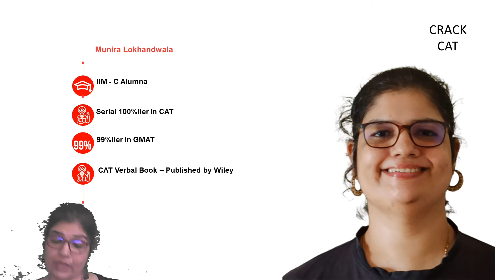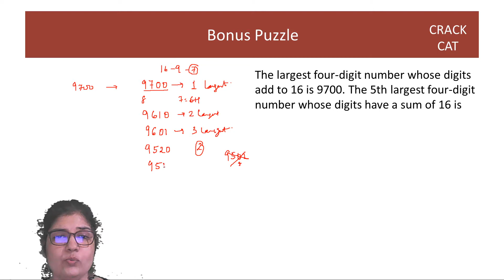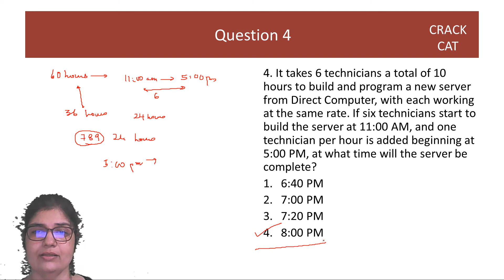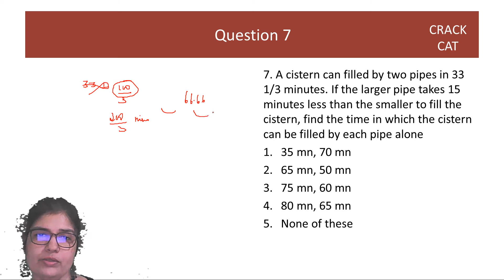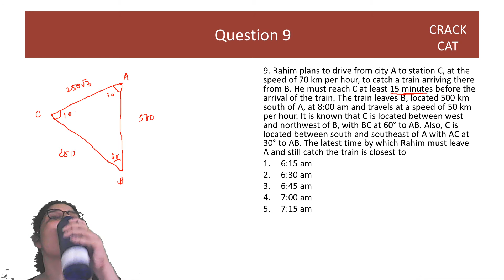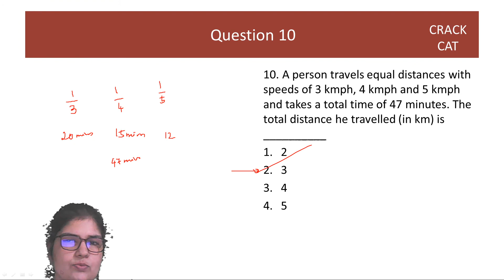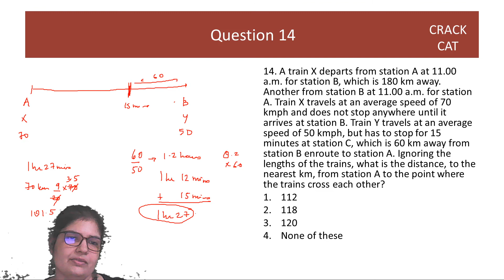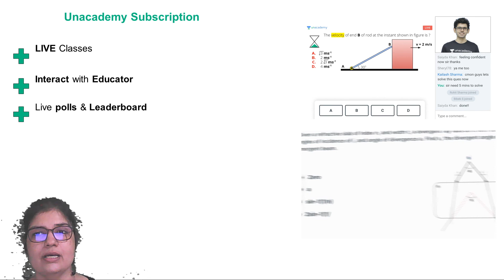CAT 2020: Arithmetic CAT Questions | By Munira Lokhandwala (L14)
CAT 2020| Arithmetic Reasoning | CAT Questions | By Munira Lokhandwala| CAT 2020 Preparation

Munira Lokhandwala, a serial CAT 100 percentiler 2 times, IIM-C alumnus and CAT preparation coach for over 20 years shares her road map to ace CAT 2020 in less than 115 Days.

Unacademy's CRACK CAT channel shall help you ace the CAT in less than 115 days with course coverage from many Top CAT coaches from India.